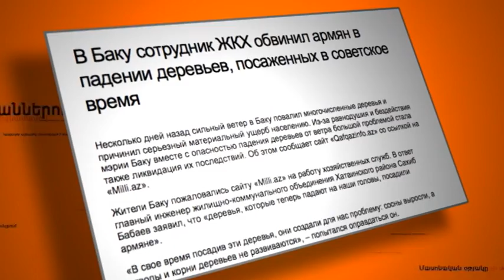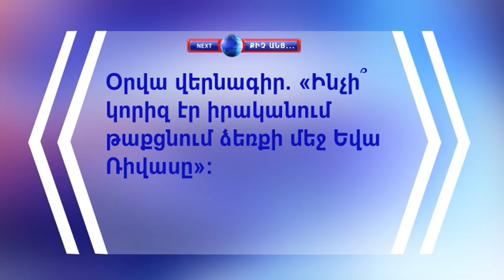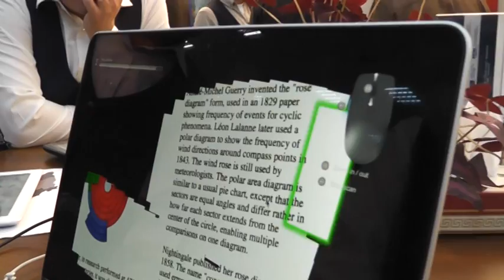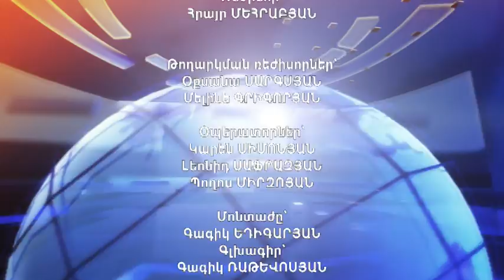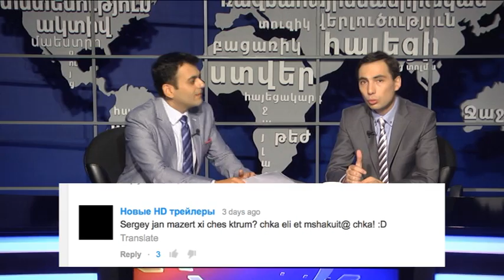ArmComedy 264 - Հղի կանանց նպաստի կրճատում և այլ բարեփոխումներ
Շաբաթվա լրատվության երգիծական ամփոփում: Դիտեք ԱրմՆյուզի եթերում ամեն երկուշաբթի, չորեքշաբթի և ուրբաթ 23:30, կրկնություն` երեքշաբթի, հինգշաբթի, շաբաթ 17:20: Կիրակի օրերին 10:00-12:00 և 17:30 ArmComedy ԺԱՄ Արմնյուզի եթերում, դիտեք շաբաթվա երեք թողարկումները իրար հետևից:
Հետևեք մեզ`